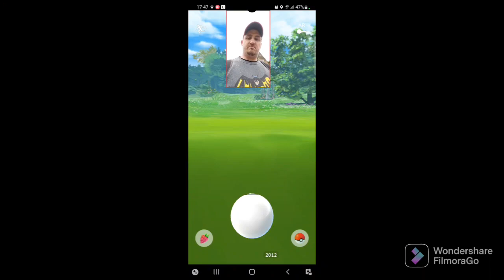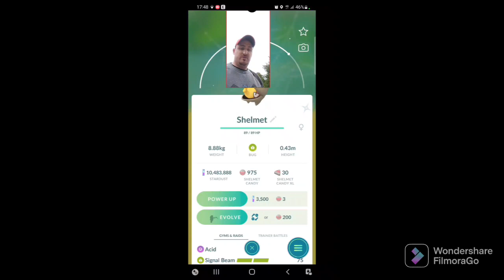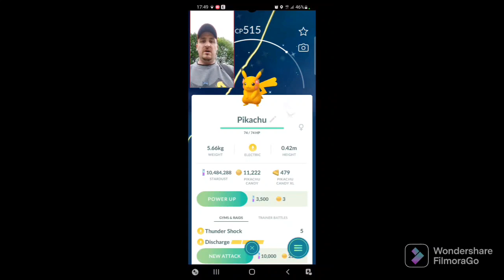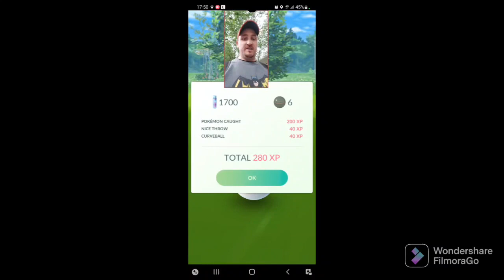The pokemon detectives thoughts on pokemon global fest day 1.